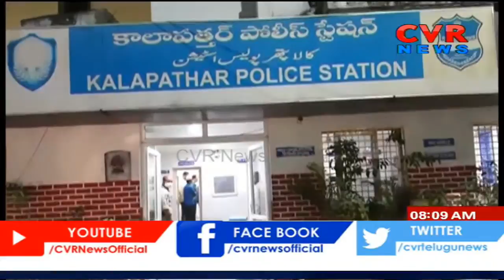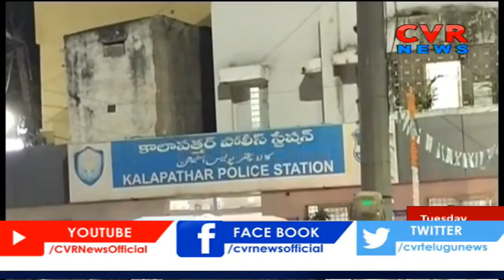పాత బస్తీలో ఓ వ్యక్తి గన్ తో హల్ చల్....అదుపులోకి తీసుకున్న పోలీసులు | CVR News